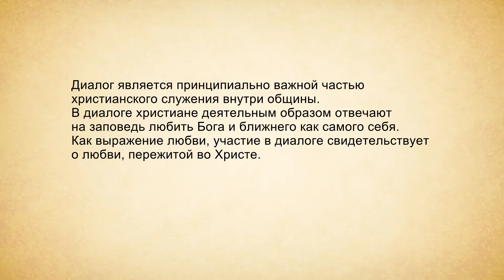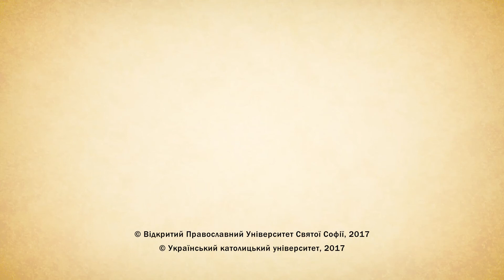Т. Курилец. Экуменическое движение. 3/3. Значение важнейших документов ВСЦ.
Первый документ – принятый на Четвертой всемирной конференции «Вера и церковное устройство», Монреаль, 1963 и документ  «Писание, Предание и традиции».
Всемирная конференция ВСЦ «Справедливость, мир и целостность творения», Сеул (Корея), 1990. «Заявление о справедливости, мире и целостности творения»

Подразделение ВСЦ по вопросам диалога с людьми живой веры и идеологии, 1979.
«Принципы проведения диалога с людьми живой веры и идеологии»